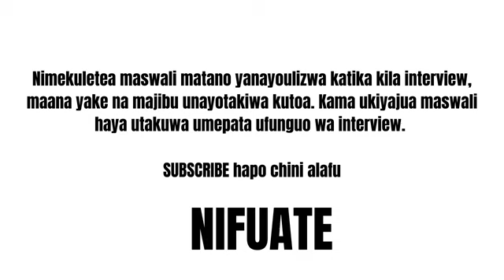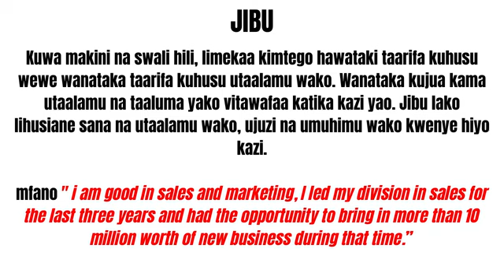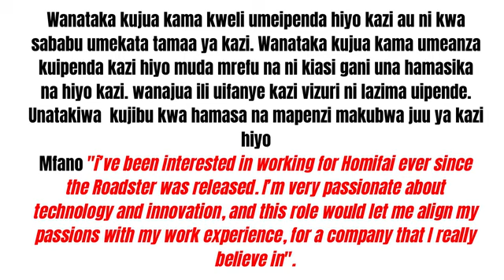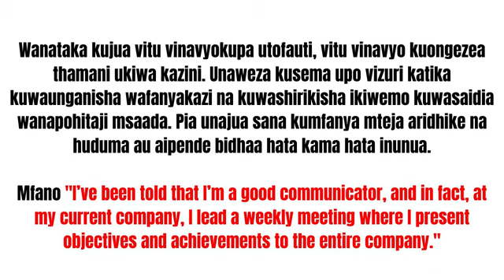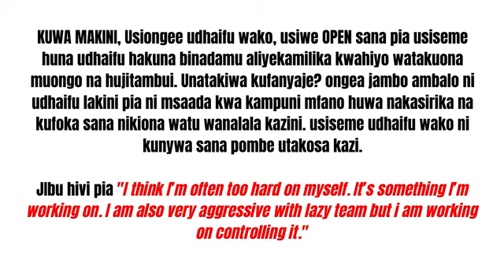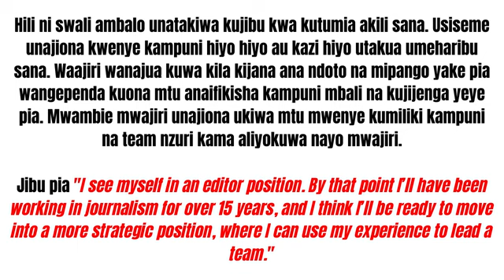MASWALI MATANO YANAYOULIZWA INTERVIEW NYINGI ZA MAHOJIANO